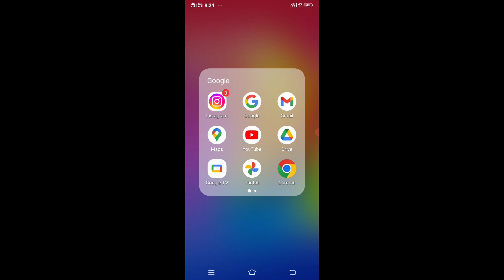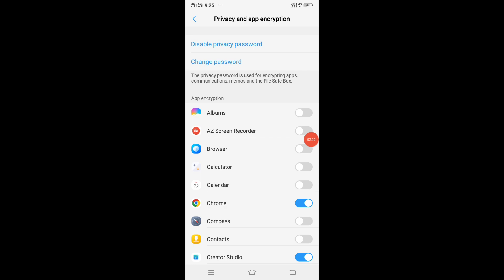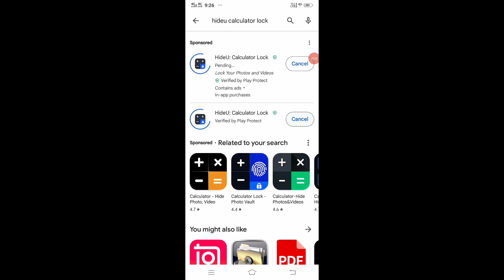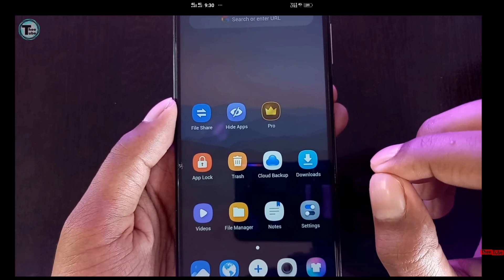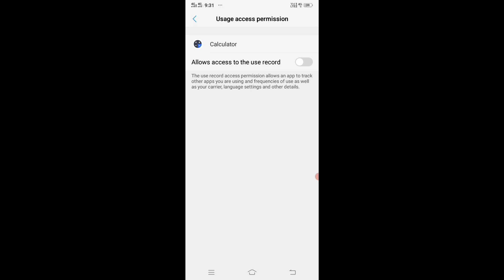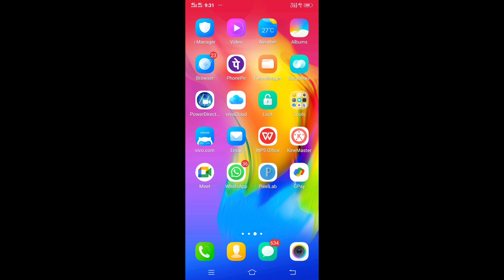किसी भी फोन मे किसी भी App को Lock लगाए | app me lock kaise lagaye | set password in App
किसी भी फोन मे किसी भी App को Lock करें | app me lock kaise lagaye | phone ki setting se app lock kaise lagaye

app lock kaise kare setting se
app lock kaise karen
app lock kaise lagaye
phone ki setting se app lock kaise lagaye
mobile ki setting se app lock kaise kare

App lock
set password in App
mobile app lock
facebook me lock lagaye
whatsapp me lock lagaye
instagram me lock lagaye
gallery me lock lagaye
secure apps
set lock in phone apps
app lock
applock
app lock kaise kare
apps lock
app lock kaise lagaen
lock app
aap lock kese use kre
gallery lock